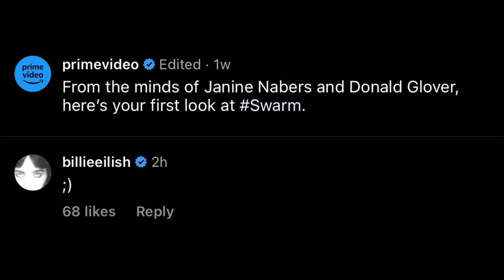Billie Eilish Possibly Joining Cast of Donald Glovers' Series Swarm?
New rumors are circulating regarding Billie Eilish making her acting debut in Donald Glovers new Prime Video show Swarm. If Eilish does join the cast, then it will certainly make us more interested as we all know how talented she is. But so far nothing can be confirmed until official announcements are made by both parties involved. However, Eilish has been teasing fans with cryptic messages on social media related to the show, such as commenting on a social media post about the show with a winking emoji.